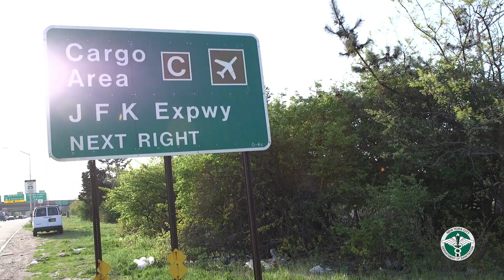NewYorksStrongest Highway Cleaning!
This area by JFK inQueens is one of the first spots visitors to our City see, but it had been left dirty for far too long.

Now, the first-ever NewYorksStrongest Highway Unit is trained, equipped, and on the roads.

When we say we're getting ALL of NYC clean, we mean it. 💪